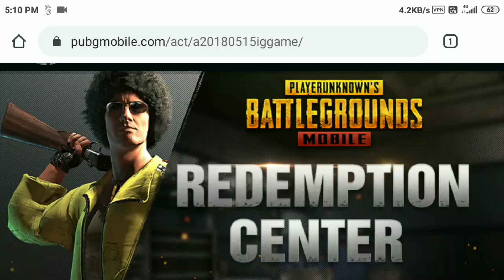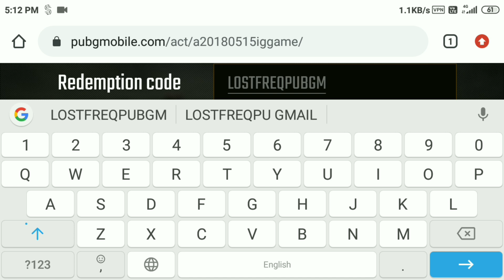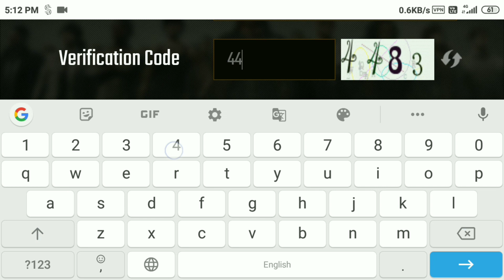3 NEW REDEEM CODE PUBG MOBILE ( WORKING 100% )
3 NEW REDEEM CODE PUBG MOBILE ( WORKING 100 %)